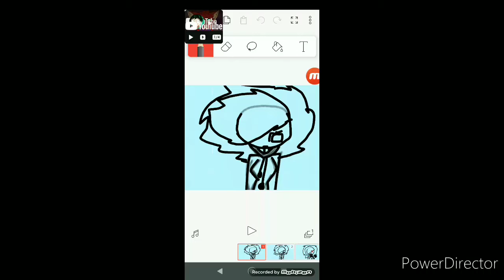Cosmic Uber meme (description bitte lesen!)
Das ist ein Video wie ich früher gemalt habe und wie ich jetzt Male das Video war nur ein W.I.P Video!